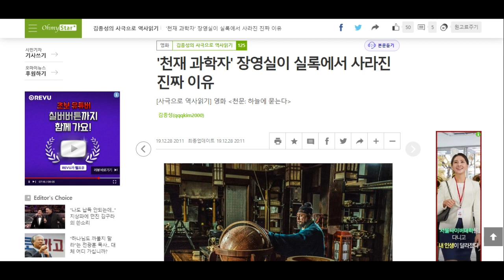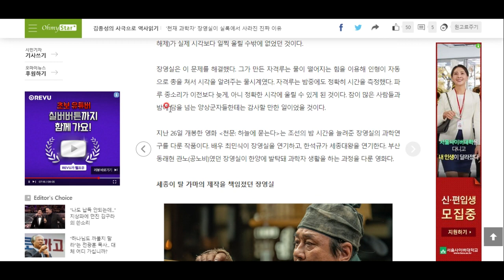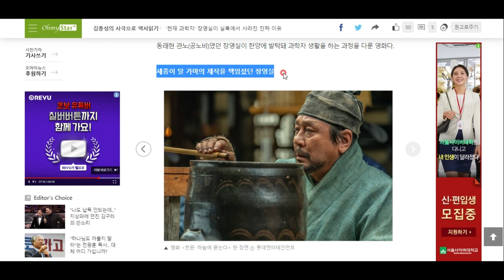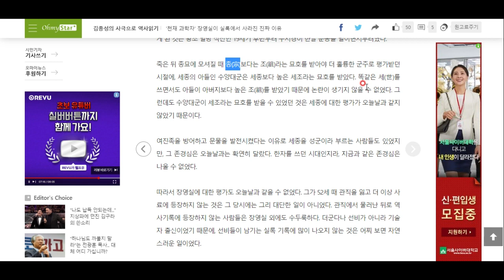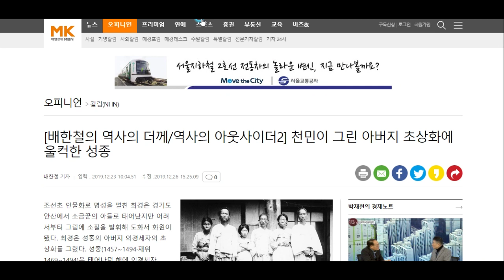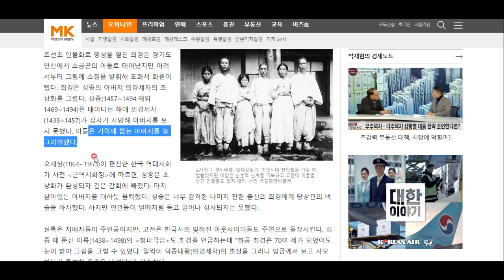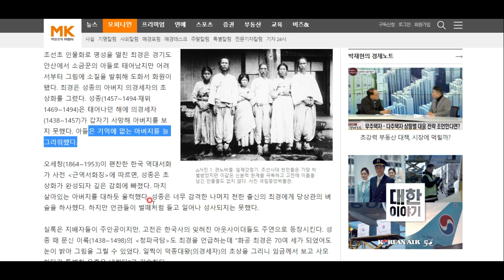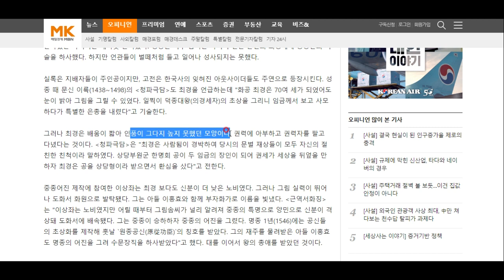관직까지 진출한 재능있는 조선시대의 천민들. 그들은 어떤 대접을 받았을까. 재밌는 교양과 상식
세종조의 과학자 장영실과 성종조의 화가 최경의 사례를 소개합니다^^